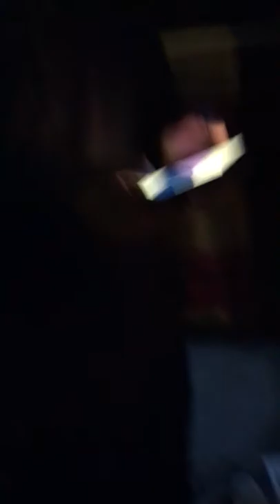Mikey Garcia vs Sergey Lipinet (Mexican Reaction)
Mexican Reaction! Boxing Fights